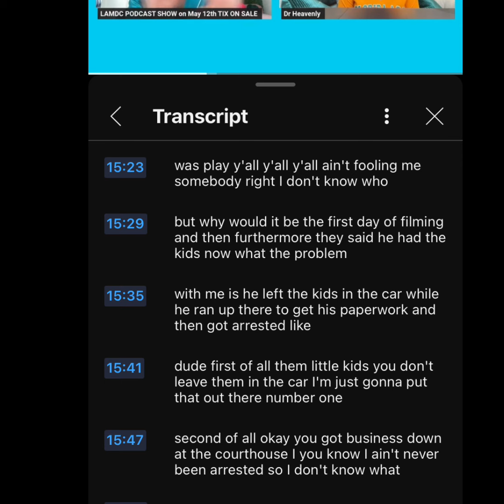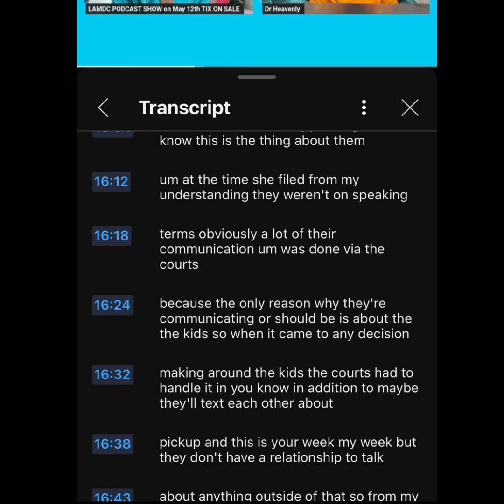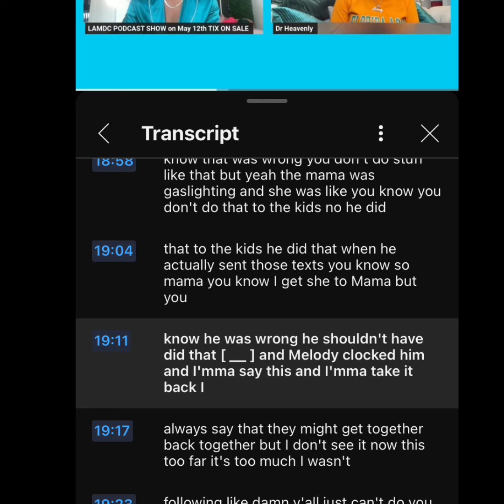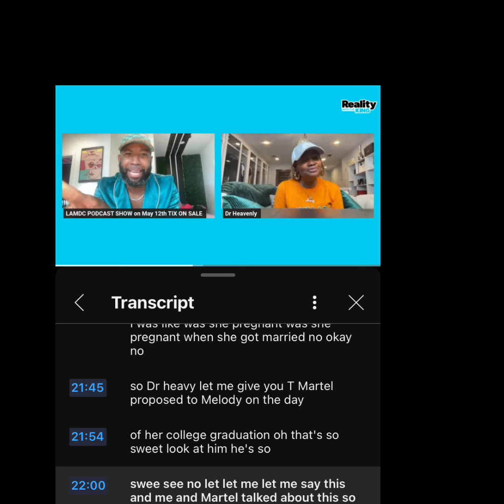LAMH: Carlos Reveals Alot About Melody & Martel’s Then Marriage & Current Coparenting Situation